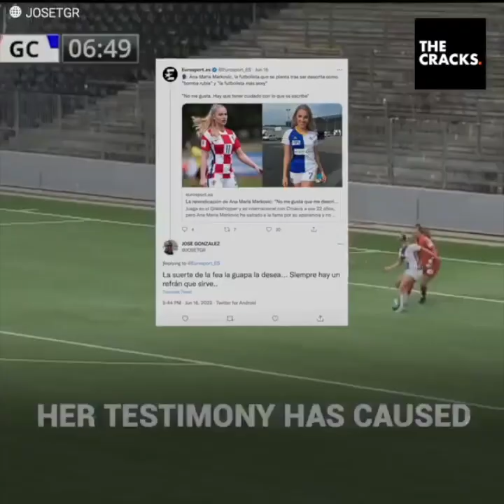She hates being called the "sexiest footballer in the world"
"They've never seen me play football and they only focus on the way I look. I think it's a real shame”
Ana Maria Markovic is 22 years old and plays for the Croatian national team, but for many, her ability on the pitch matters very little. She has recently made headlines for her beauty, being called the "sexiest footballer in the world" or a "blonde bombshell".
She has reacted a little annoyed, as inappropriate photos have even reached her on social media.